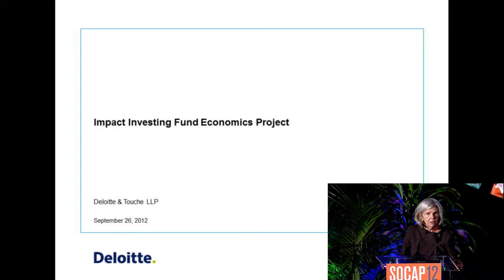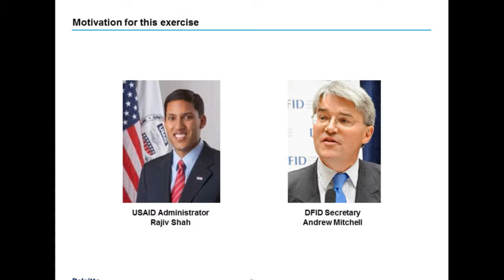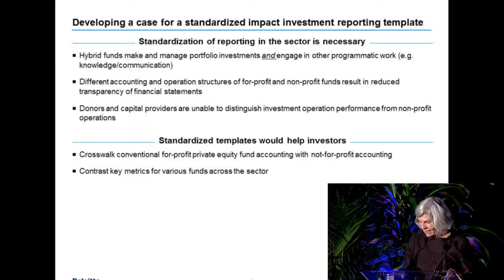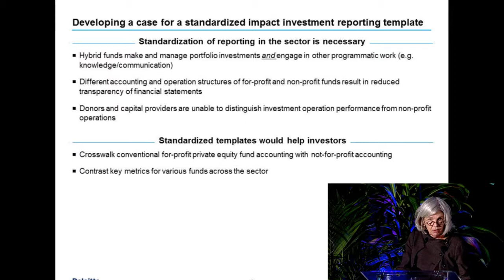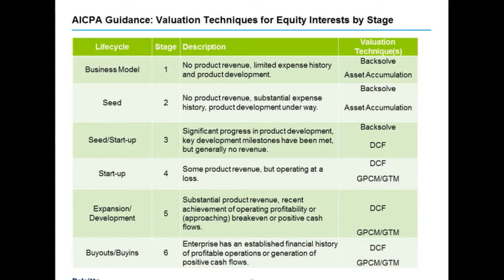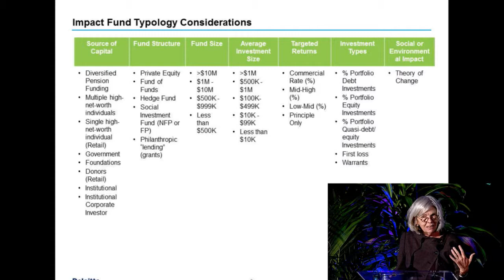USAID - Wendy Abt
Wendy Abt - USAID

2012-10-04